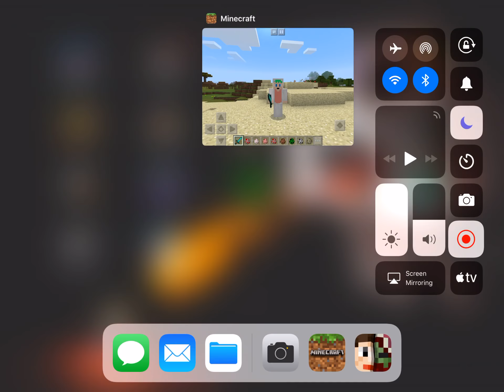minecraft pocket edition better drops addon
With this addon mobs drop realistic and improved loot while still being balanced.For example chickens, pigs and cows now drop their bones.